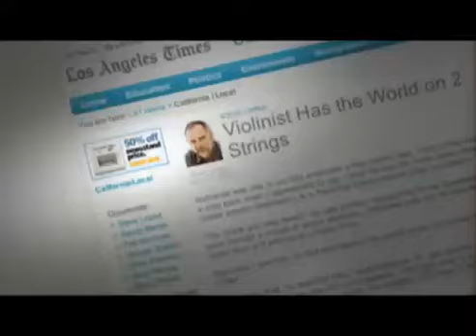The Soloist - Meet The Cast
Robert Downey Jr. and Jamie Foxx discuss their role. Meet the real Nathaniel Ayers and Steve Lopez!